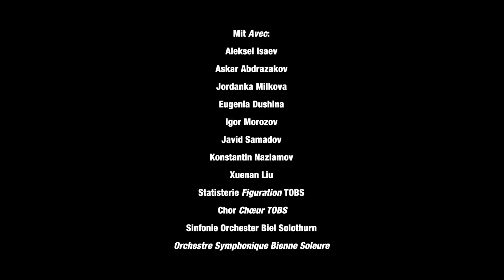Mazeppa (Piotr Iljitsch Tschaikowski)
MAZEPPA
Oper von Piotr Iljitsch Tschaikowski

Musikalische Leitung: Yannis Pouspourikas / Francis Benichou
Inszenierung: Dieter Kaegi
Bühnenbild und Kostüme: Dirk Hofacker
Chorleitung: Valentin Vassilev
Dramaturgie: Natalie Widmer

Mazeppa: Aleksei Isaev
Kotschubej: Askar Abdrazakov
Ljubov: Jordanka Milkova
Maria: Eugenia Dushina
Andrej: Igor Morozov
Orlik: Javid Samadov
Iskra: Konstantin Nazlamov
Betrunkener Kosak: Xuenan Liu

Statisterie TOBS
Sinfonie Orchester Biel Solothurn
Videotrailer: Julia Bodamer, Boot am Meer Productions
Theater Orchester Biel Solothurn | Saison 2021/22